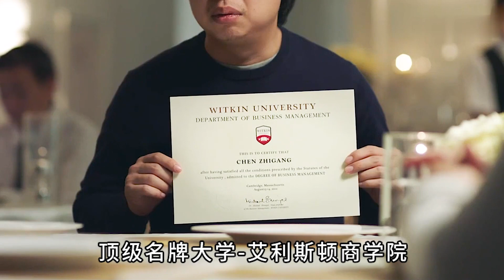小伙一句话没说，就拿捏了丈母娘一家！